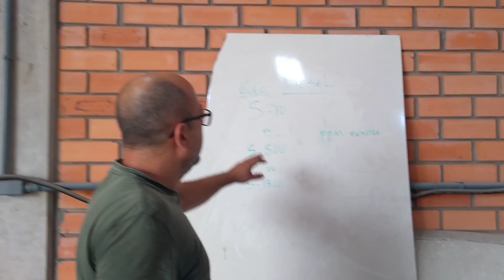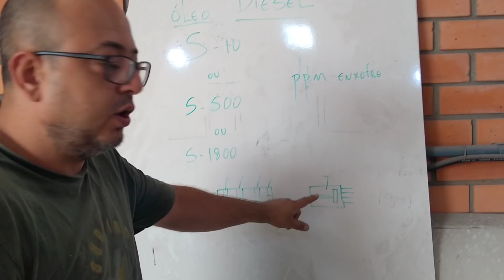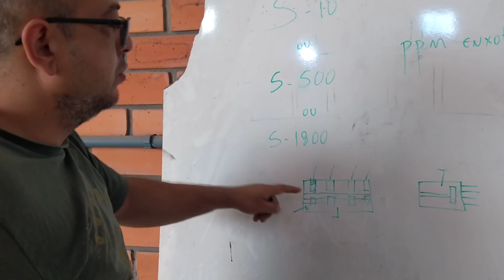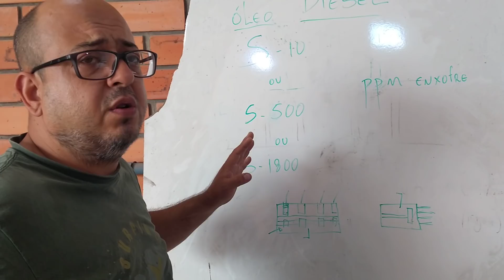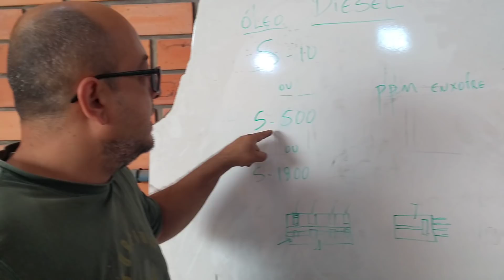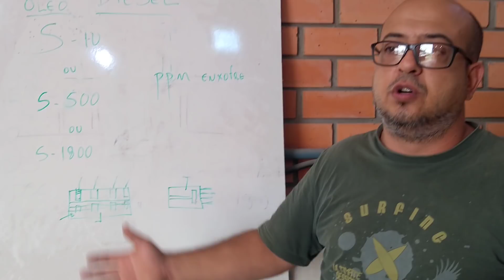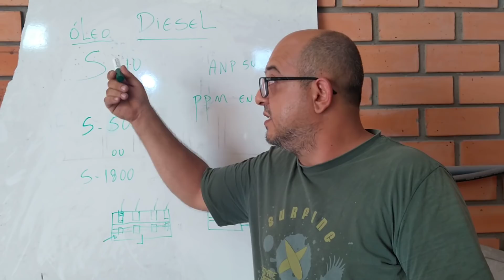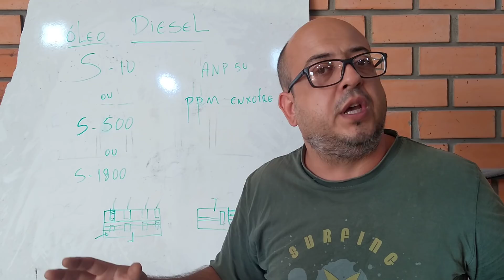Posso usar diesel S10 em veículos de bomba injetora?